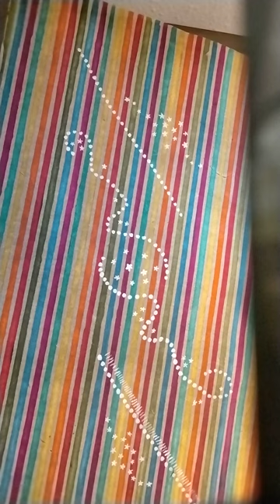Red Bubble Shop: 1 hour of painting in 6 minutes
Red Bubble.com. See Susan Devine Napoli. Everything is hand painted then photographed that becomes merch. Bookstore type products: journals, t-shirts, decor.
I do this between projects or when I need a break.